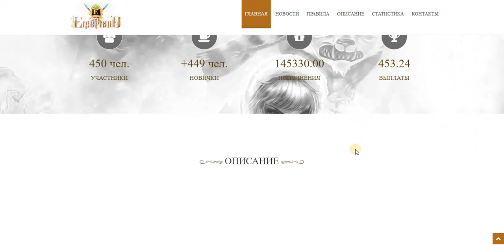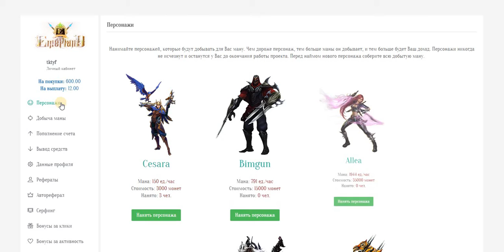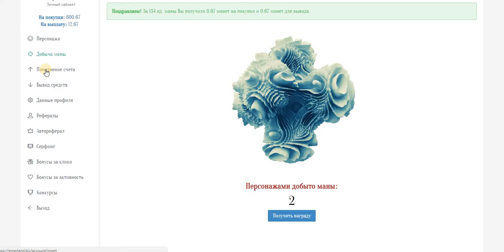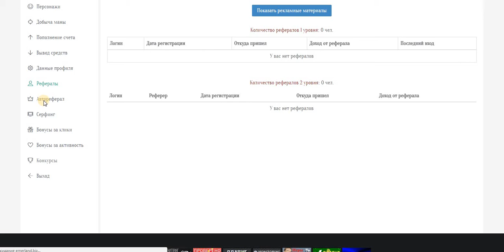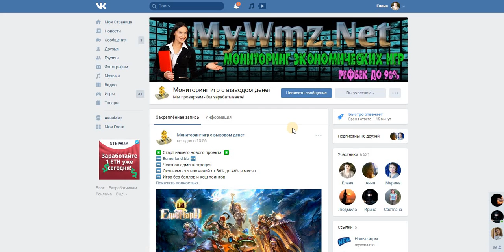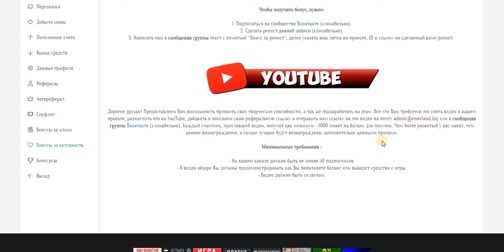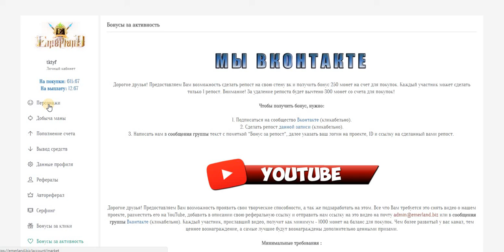Новинка! Онлайн игра EMERLAND.бонус 30 руб. по мотивам популярной онлайн игры.